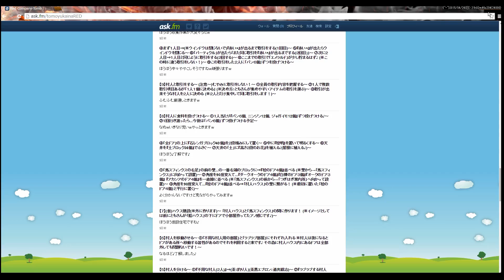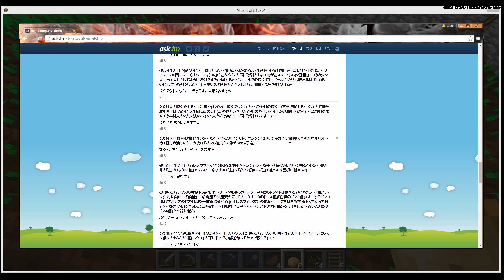画面酔い注意【マインクラフト】♯326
・ご質問等ある場合はこちら↓
ask.fm/tomoyukainaRED